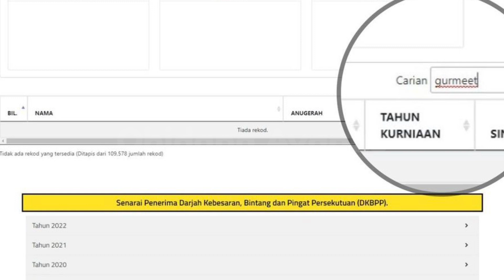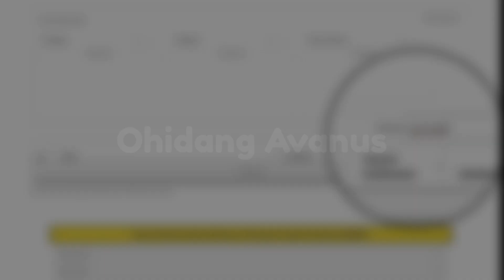Kantoi!?😱 Kali Ini Gelaran Datuk Suami Eina Azman & Fouziah Gous Didakwa Palsu?